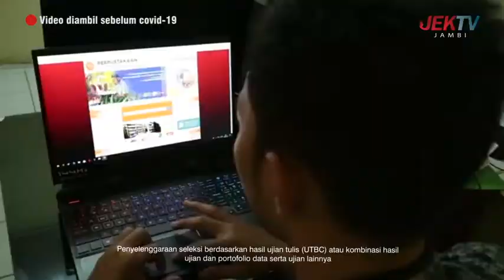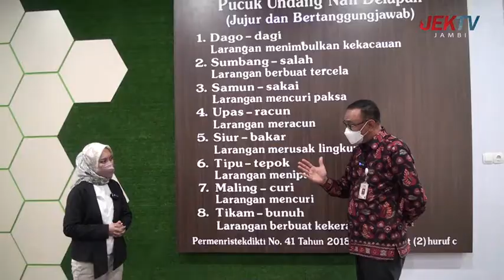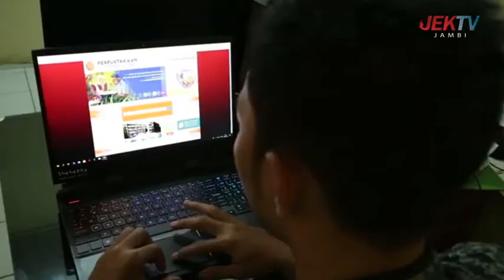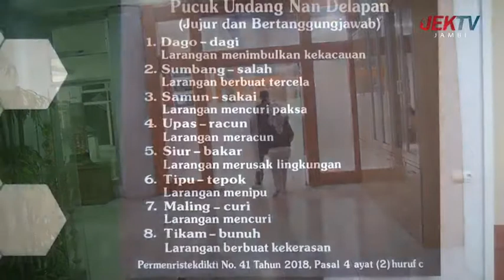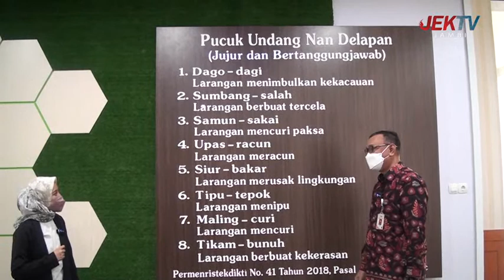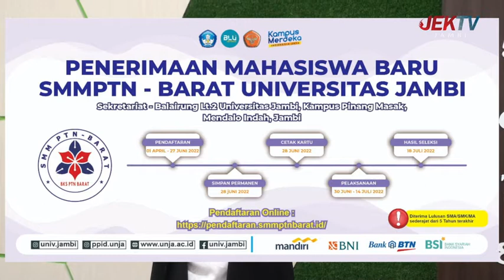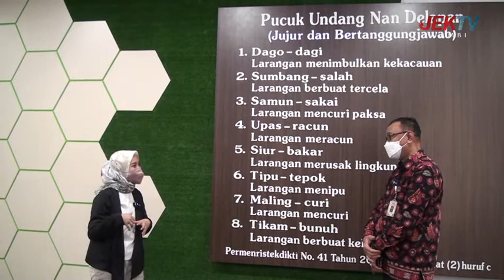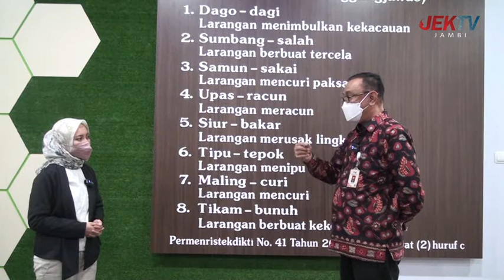IN JAMBI - UNJA